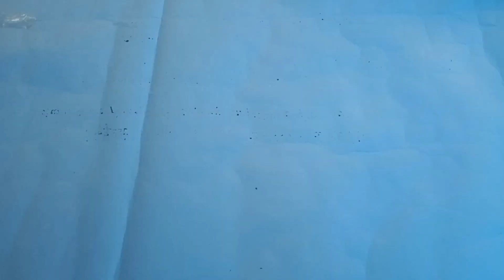കുപ്പി അടപ്പു കൊണ്ട് റോഡ് റോളർ അഥവാ അമ്മാവൻകല്ല്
# Making toy road roller for kids